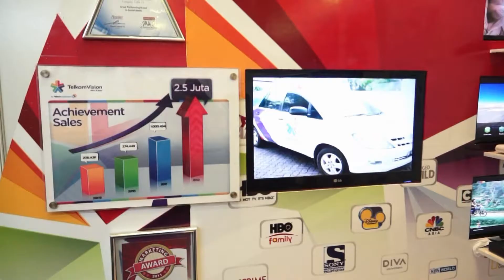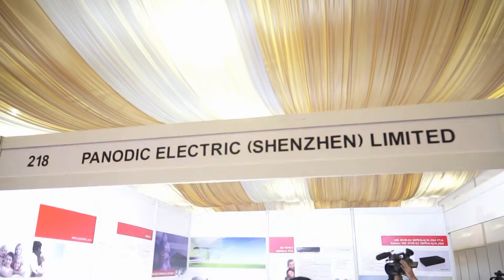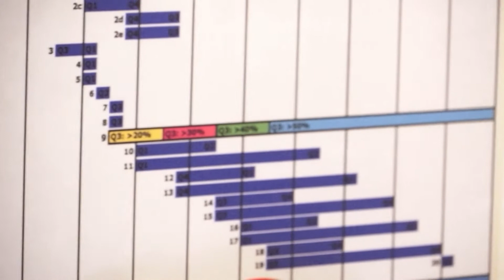KOMINFO : Pameran Broadcast & Multimedia Show 2012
Broadcast and Multimedia Show (BMS) diadakan pada tanggal 4 -- 6 Juni 2012 di Kartika Expo Center, Balai Kartini, Jakarta, merupakan kegiatan yang terdiri dari exhibition dan seminar dengan pembicara dari kalangan profesional di bidang penyiaran.